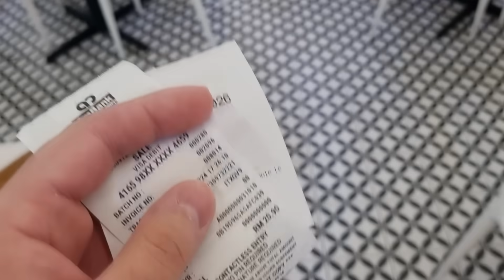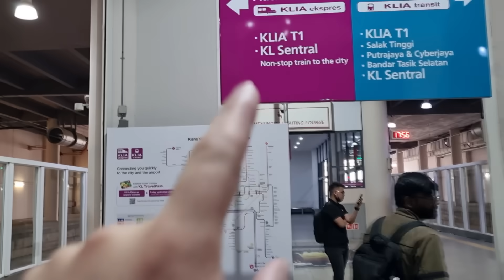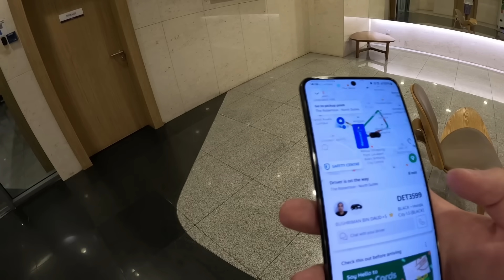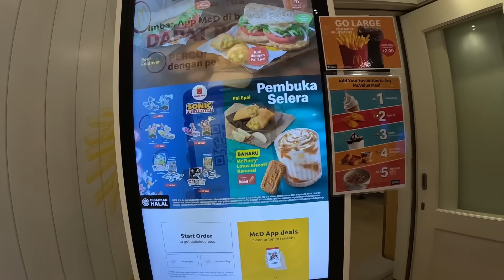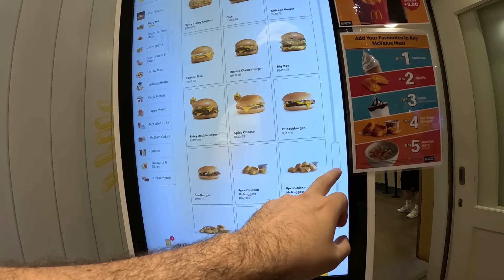TAXIMETRISTI CE UMBLA CU STICLUTA LA EI si UN AYAM PENYET DELICIOS IN AEROPORT (MALAYSIA)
Camera 2 (folosita pana in oct 2022)
Camera 3 (folosita din oct 2022)